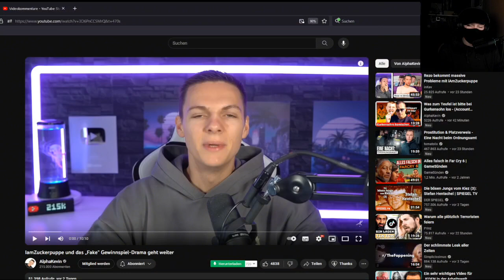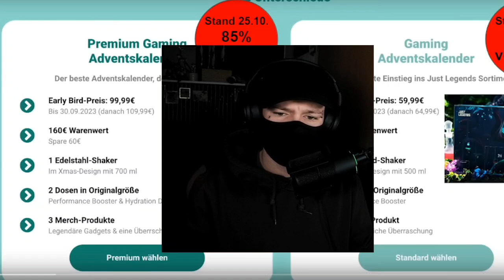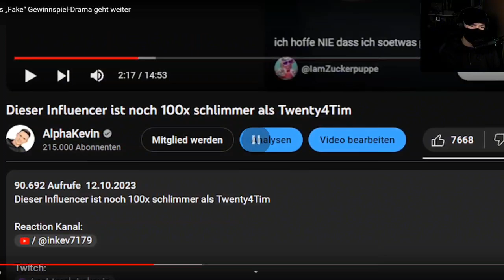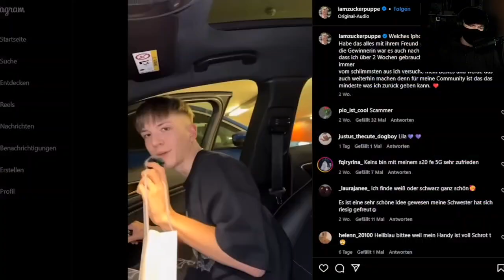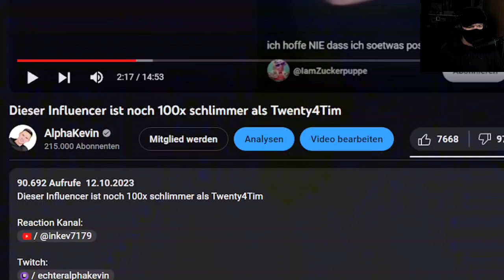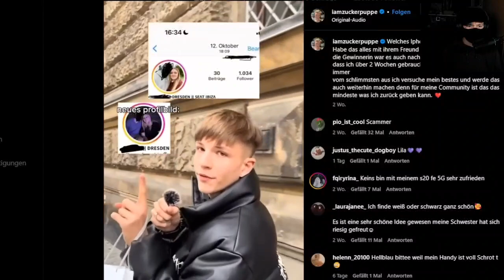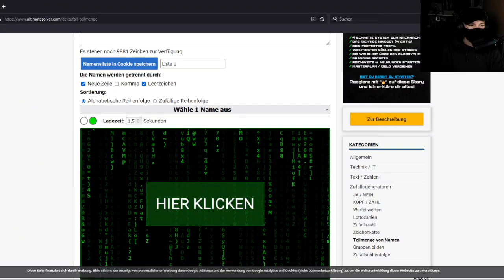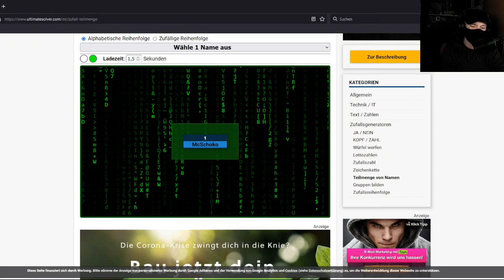Ist IamZuckerpuppe ein Betrüger?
In der Welt der Social Media-Plattformen, insbesondere auf YouTube und TikTok, sind Gewinnspiele zu einer gängigen Praxis geworden. Viele Content-Ersteller nutzen diese als Mittel, um ihre Community zu stärken, die Interaktion zu fördern und ihre Reichweite zu erhöhen. Durch die Teilnahme an Gewinnspielen fühlen sich Follower oft stärker mit dem Kanal oder Profil verbunden.

Einige YouTuber und Tiktoker nutzen Gewinnspiele auch als Marketingstrategie, um ihre Sichtbarkeit zu steigern und neue Anhänger anzulocken.

Leider gibt es Fälle, in denen Gewinnspiele nicht aufgelöst werden oder die angekündigten Preise nicht ausgehändigt werden. Dies hat zu Skepsis und Unmut in der Community geführt. Ein bekanntes Beispiel war der Vorfall um "Iamzuckerpuppe", bei dem Vorwürfe aufkamen, dass die versprochenen Gewinne nicht korrekt vergeben wurden. Solche Vorfälle betonen die Bedeutung von Transparenz und Integrität in der Durchführung von Online-Gewinnspielen.